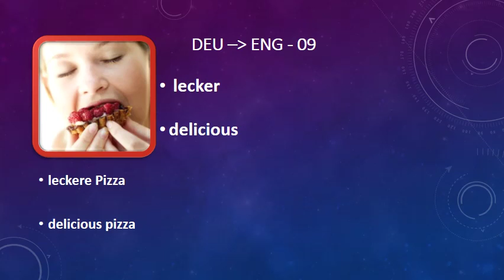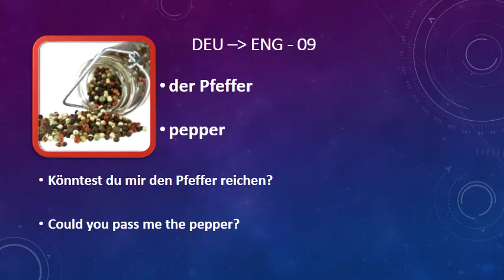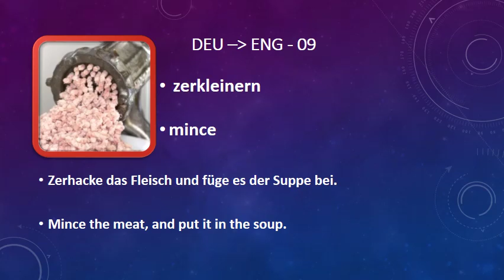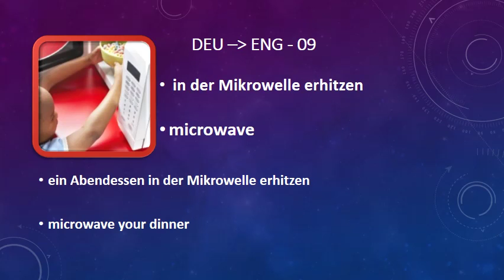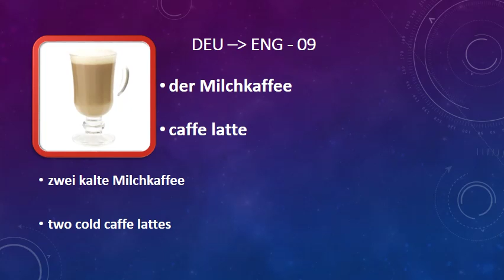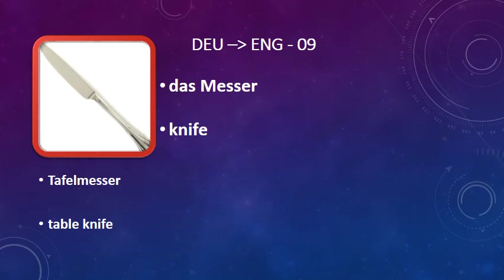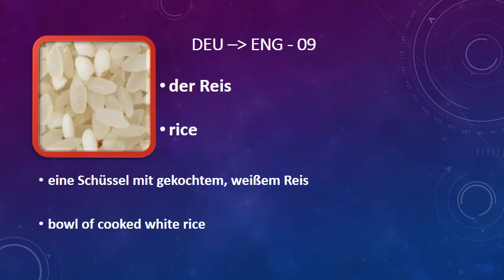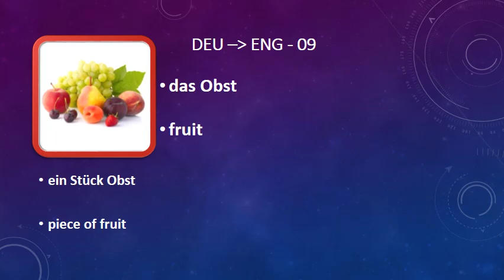German, English words + Examples - Part 09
Invest your spare time and improve your German language.

Original words and pictures from germanpod101.com